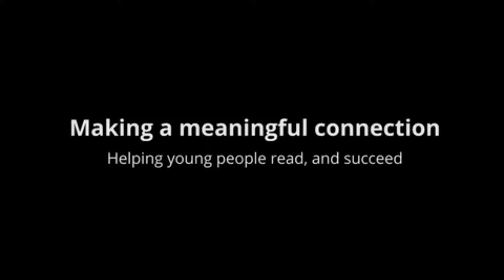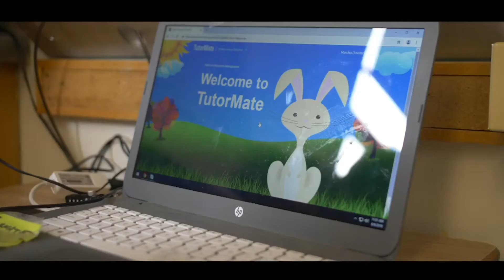TutorMate Deloitte Canada 2019 Impact